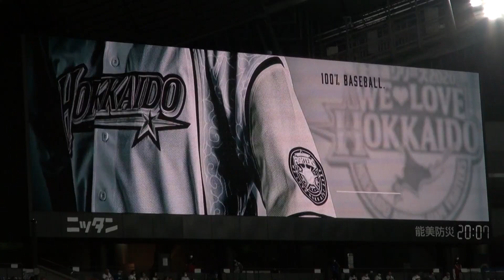宇佐見真吾 2020年 バッティング登場映像 WE LOVE HOKKAIDOシリーズ版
北海道日本ハムファイターズ 宇佐見真吾選手の2020年 バッティング登場映像 WE LOVE HOKKAIDOシリーズ版です